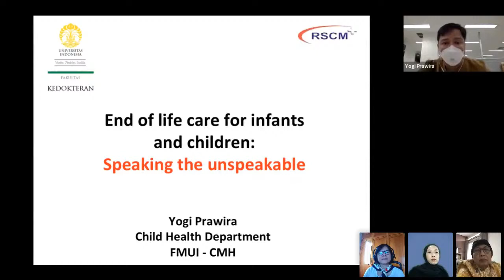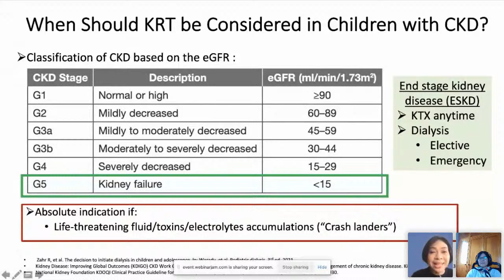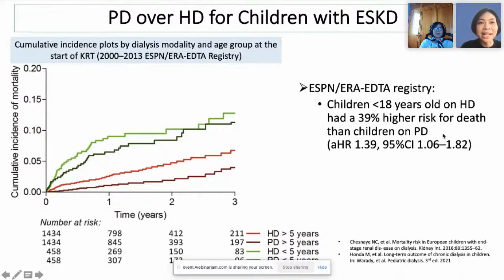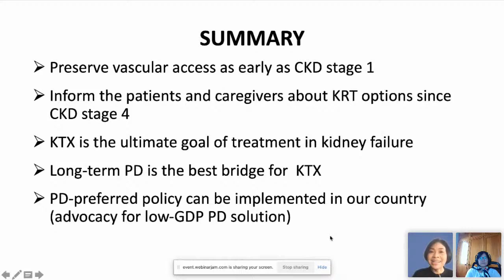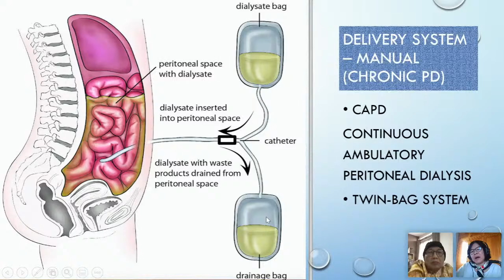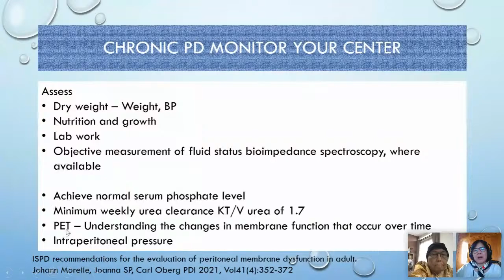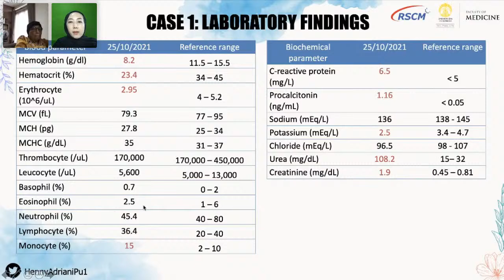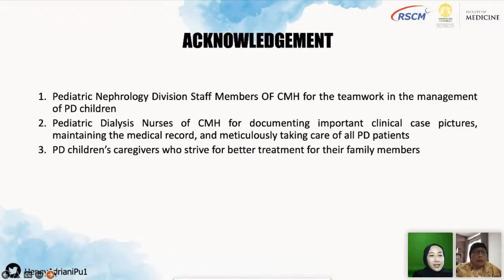WebinarJam live broadcast